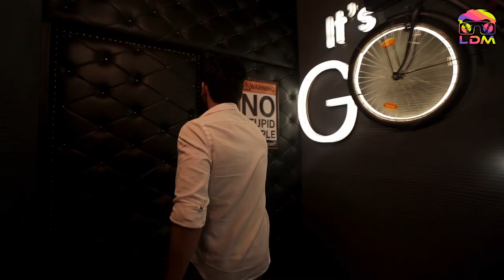Emuthi Hahi - Pronami Sarmah | Official Lyric Video | LDM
LDM released exotic and exciting song “Emuthi Hahi” (Lyrical Version)🎶🎶 by Pronami Sharma 🔥🔥🔥

AUDIO CREDITS :

•Singer- Pronami Sarmah
•Composed By- Mrinmoy Sarmah & Ashwin Sarmah
•Music Producers- Mrinmoy Sarmah & Rupam Kashyap
•Lyrics- Danish
•Mixing- Shane Khemprai, Utpal Sarmah & Mrinmoy Sarmah
•Mastering- Bhaskar Sarmah (Studio Euphony)
•Record Label- LDM

VIDEO CREDITS:

•Video Director- Tiraap Simanta Medhi
•Starring- Pronami Sarmah, Panchi Patowari & Dipankar Mahanta
•Make-up Artist- Deepshikha Kalita &Tinku Teron
•LDM Team Members -Shahid Sims Afridi, Neima Fazil, Mantu Barman & Pragyan Kashyap
•Digital Partner - Lilimai Digital Media
•Marketing & Distribution - LDM Associates
•Special Thanks To-  Mr. Munin Sarmah, Mrs. Biju Devi, Mandeep Mahanta, Mrs. Raju Devi, Mrs. Santwana Bordoloi & Mrs. Sulakshana Bordoloi

Released Officially At Lilimai Digital Media (A Part Of LDM Associates)